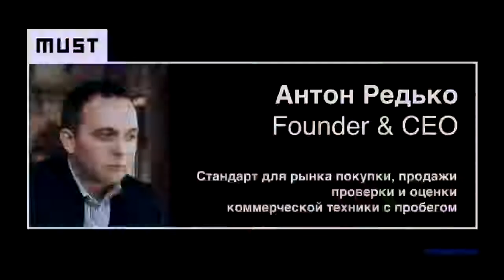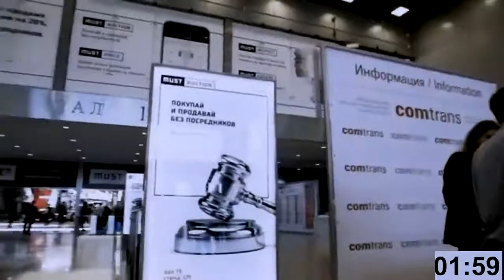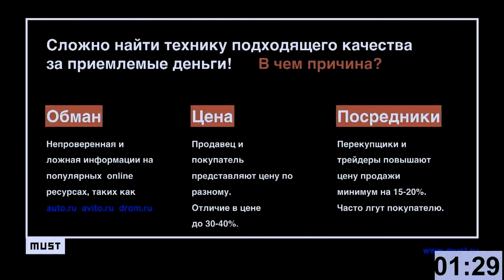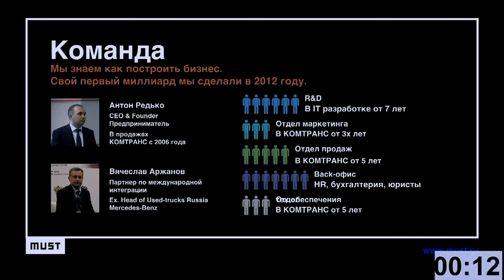ТОЛЬКО ПРОВЕРЕННАЯ КОММЕРЧЕСКАЯ ТЕХНИКА БЕЗ ПЕРЕПЛАТ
Спикер- Антон Редько, с проектом MUST

Дальновидные люди заблуждения талантов ценят выше успеха бездарностей. В мире, переполненном шаблонами и моделями, нестандартные идеи оказываются кувалдой, разрушающей границы, в которые нас загоняют стереотипы. Чтобы в этом убедиться, достаточно вспомнить истории появления идей, которые вначале вызывали у окружающих недоверие, усмешки и настороженность, но впоследствии превратившие их авторов в известных и состоятельных бизнесменов, ученых и художников. В современном мире креативность стала одним из главных условий успеха в любой области – от рекламы и архитектуры до производства кино и автомобилей. Однако вопрос, где грань между талантливой идеей и бесперспективной глупостью, до сих пор будоражит умы тех, кто надеется найти революционное решение для той или иной проблемы. Среди этих людей и участники «Startup show», которые 25 апреля продемонстрируют свои разработки президенту «Евросети» Александру Малису, чтобы услышать его ответ…